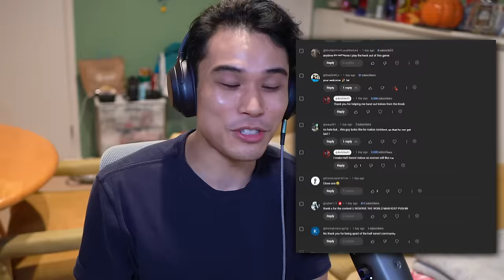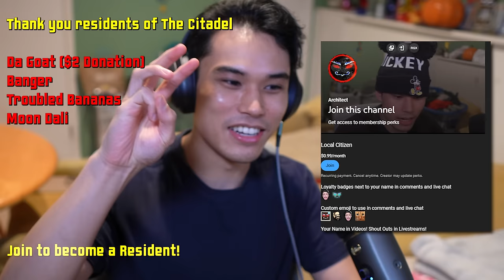STEPPING INTO MERCILESS GROUP FIGHTS ⬥ Half Sword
While playing the new update for the Half Sword playtest, I've come to realize that I haven't done 3v3, yet. Luckily, the Half Sword Dev Team reminded me of it and here we are.. engaging in 100% friendly combat. Again.. thank you all for the kind words and the unbelievable support. I love you all!

- This version of the game is currently still in the "playtesting" stage. Give the devs time :)

🎮 Play Half Sword! (Demo)

Music⬥
(intro) Skyrim Combat 5

My Experience ◆
I played a bit of the Half Sword demo in one of my previous videos. But now it's gotten some updates!

Half Sword is an immersive, physics-based medieval combat simulator that offers players a unique experience of becoming a commoner-turned-knight, fighting brutal tournaments in 15th-century Europe. With innovative gameplay mechanics, you can wield your weapon with precision using your mouse, feeling the intensity of each clash as you ascend the ranks to face formidable opponents.

Immerse yourself in the rich tapestry of history with our meticulously crafted collection of historically accurate arms and armor. Experience the diverse and vibrant array of armor from history, offering players an authentic glimpse into the past.

◤ Half Sword • Half Sword Gameplay • Half Sword Playthrough • Half Sword Let's Play • Half Sword PC

0:00 - Preview
0:15 - Intro & Special Thanks
2:00 - Main Video